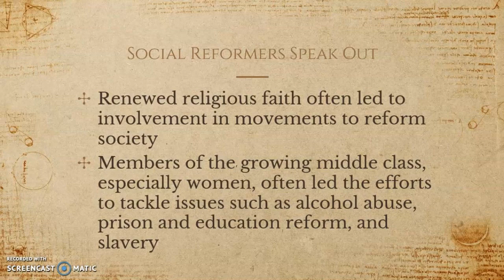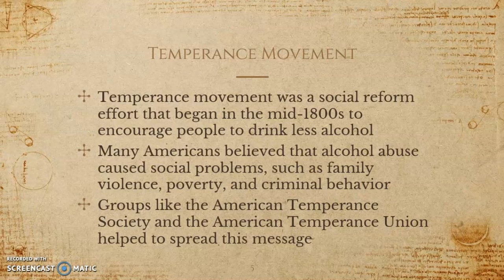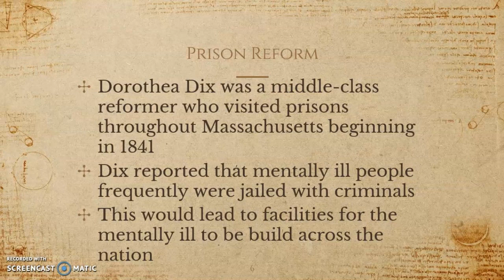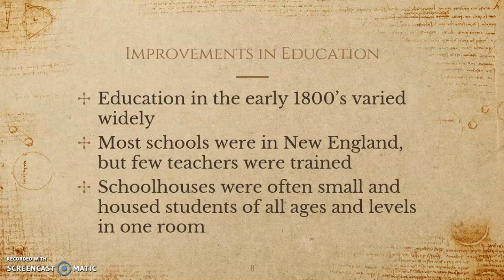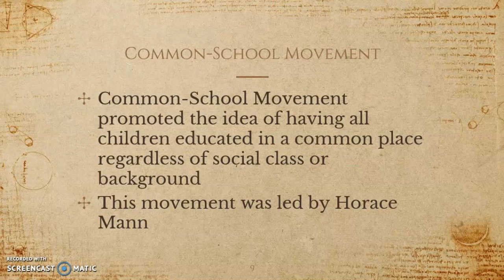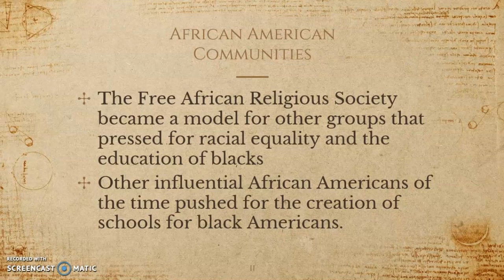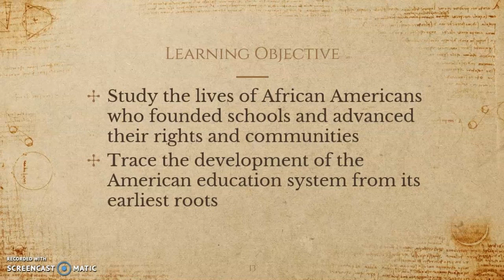Ch13 3 Lecture